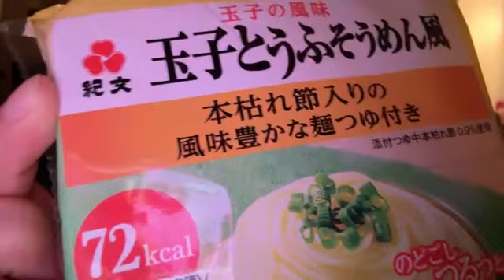兵頭葵(STU48)2024年5月30日SHOWROOM